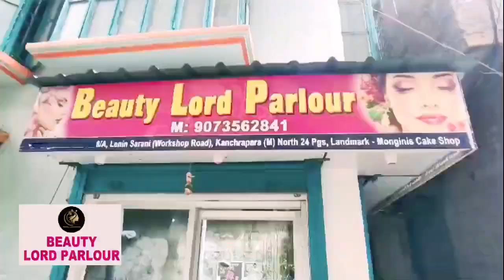Sukanta Majumdar : স্বাস্থ্যমন্ত্রীর বাড়িতেও যাক CBI, ওঁর ফোনও বাজেয়াপ্ত করা উচিত ; দাবি তুললেন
স্বাস্থ্যমন্ত্রীর বাড়িতেও যাক CBI, ওঁর ফোনও বাজেয়াপ্ত করা উচিত ; দাবি তুললেন সুকান্ত